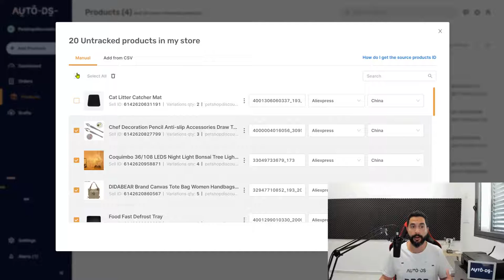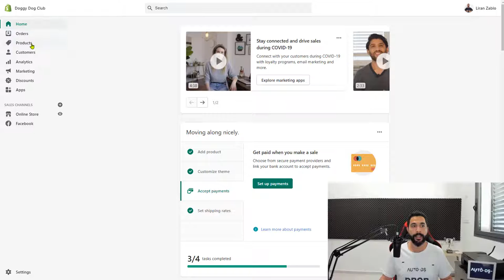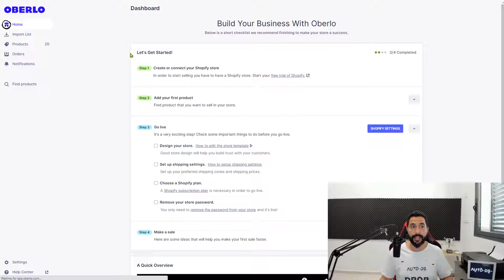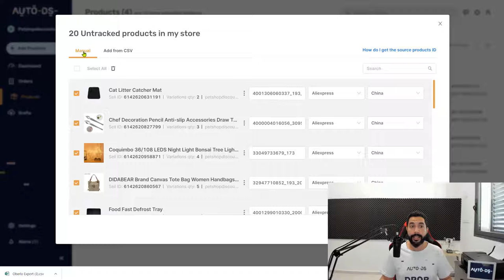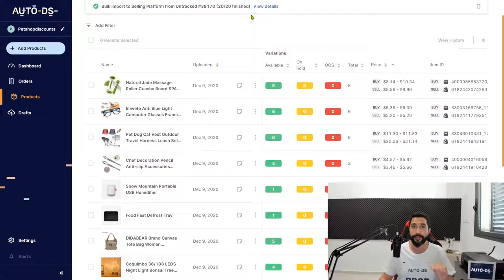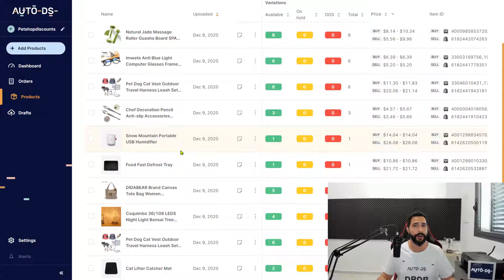Import Untracked Products From Oberlo to AutoDS | Dropshipping 2021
Learn how to import your untracked products from Oberlo to your AutoDS account.

Here we take you step by step on how to track and monitor Shopify products that are currently in your untracked products section using AutoDS

Please, DON’T click this link if you want to succeed with your business 👇

✅ Sell These Right Now - The HOTTEST Dropshipping Products